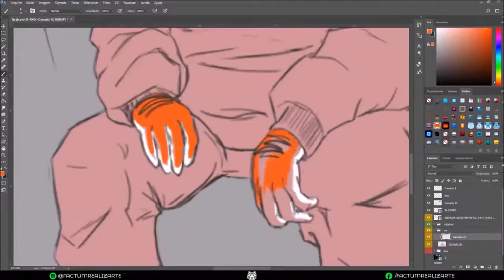Factum Realizar te Timelapseeeee !!! FLP JB LIBA SK8 Desenho e Foto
FLP e JB
Meu melhor amigo dos todos kkk
e um personagem que criei

🔥🔥 INDICAÇÕES 🔥🔥

🔰 Discord: O grupo de desenho mais tóp da galáxia!

segue aew 👽🤙
Vlwwww  😍 ♥